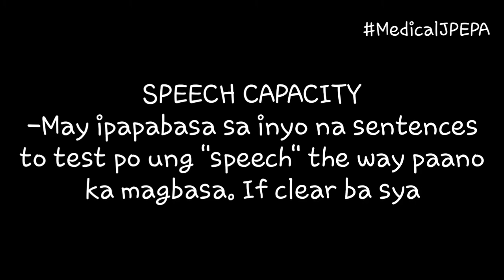JPEPA Medical | Magkano + Inclusions | Japan Journey🇯🇵